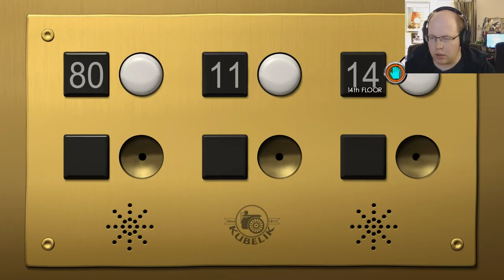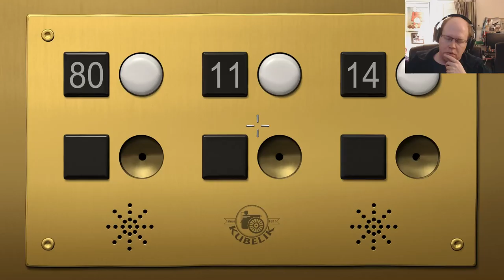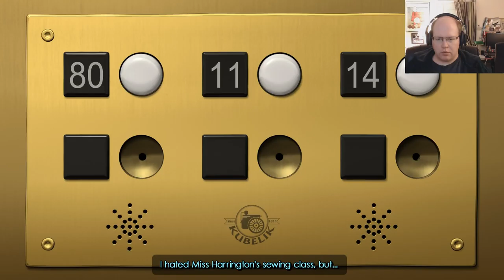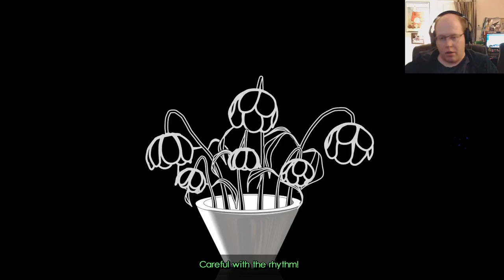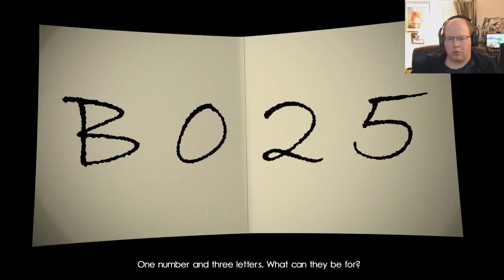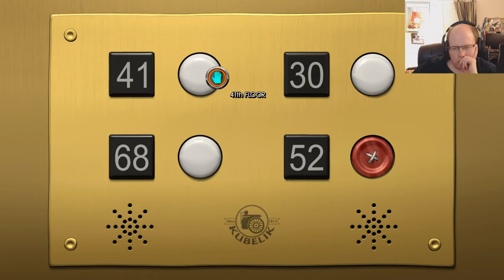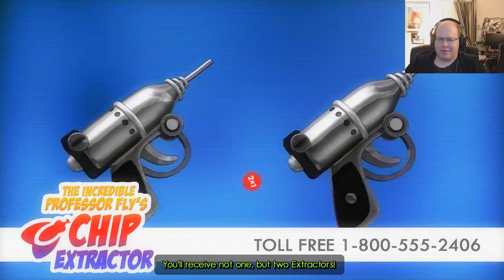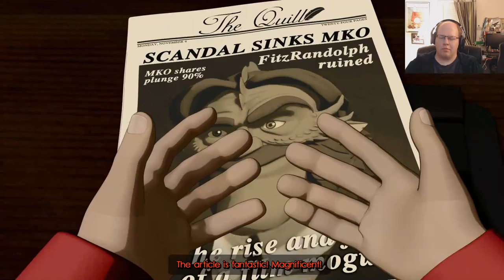Quirky Tuesday - The Next BIG Thing Part 3 (Finish)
How do things turn out for Liz and Dan? I finish up The Next BIG Thing!